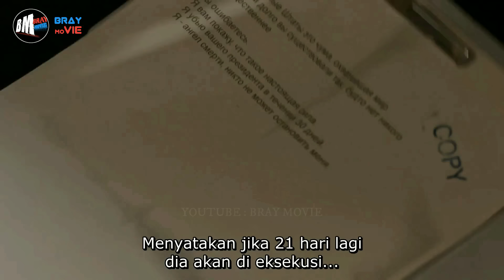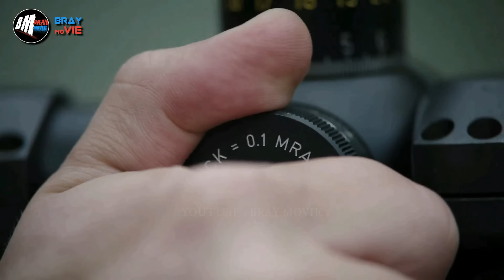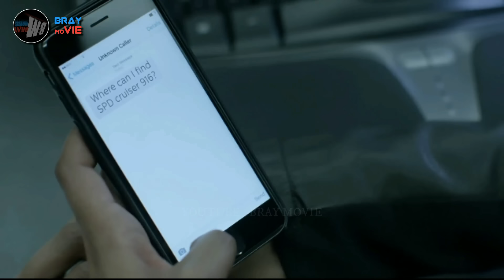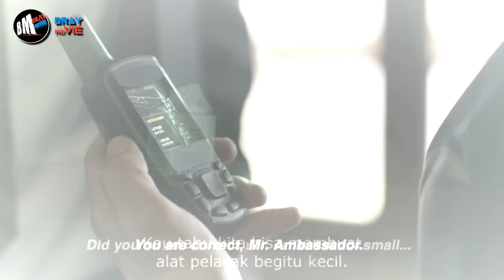Melawan Para Sniper ‼️ Alur Cerita Film Action Full Series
denzel washington
yakuza
Guillermo Iván
Arnold Schwarzenegger
mafia yakuza
liam neeson
scott adkins
trailer
sub indo
alur cerita
review film
film action
yakuza
gangster
bluray movie
triple h
kungfu
film thailand
film china
duncan
perang dihutan